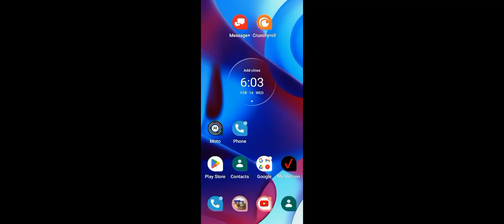New bug I discovered on OTR, part 1, single player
I completely wrecked my iron maiden with this new bug🤣🤣🤣